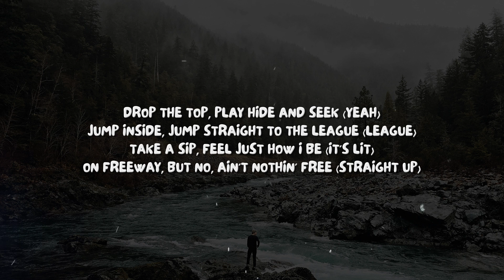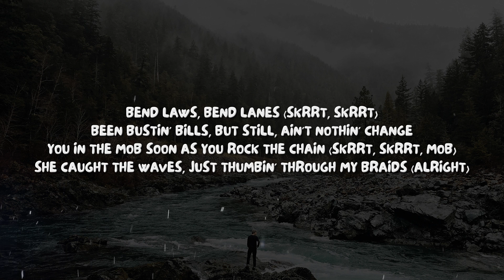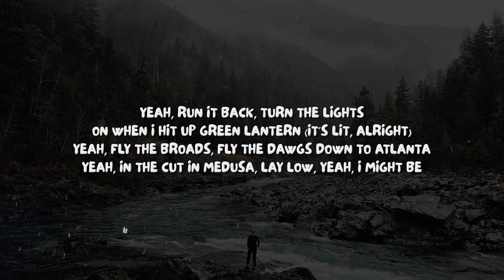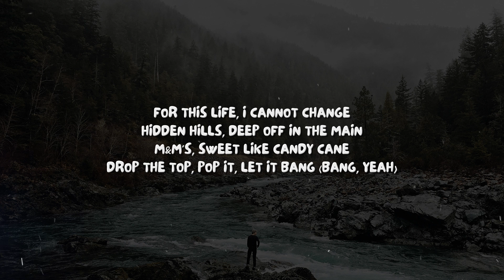Travis Scott - BUTTERFLY EFFECT (Lyrics)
Lyrics:

[Intro]
(All the commas)
(Murda on the beat, so it's not nice)
Ooh, hmm

[Chorus]
For this life, I cannot change (Change)
Hidden Hills, deep off in the main (Main)
M&M's, sweet like candy cane (Cane)
Drop the top, pop it, let it bang (Pop it, pop it)
In the hills, deep off in the main
M&M's, sweet like candy cane

[Verse 1]
Drop the top, play hide and seek (Yeah)
Jump inside, jump straight to the league (League)
Bend laws, bend lanes (Skrrt, skrrt)
Been bustin' bills, but still, ain't nothin' change (Skrrt, skrrt, skrrt, skrrt)
You in the mob soon as you rock the chain (Skrrt, skrrt, mob)
She caught the waves, just thumbin' through my braids (Alright)
Need your love, not a need, it is a must (Yeah)
Feelin' stuck, you know how to keep me up (Yeah, yeah)
Icy love, icy like a hockey puck (Alright)

[Chorus]
Hidden Hills, deep off in the main (Yeah, yeah)

[Verse 2]
All the ones, all the chains piled on the mantle (Yeah)
All the dawgs, all the dawgs low creep right behind me in the Phantom (It's lit)
Yeah, never go, never go dip on the set, stayed Santana
Yeah, run it back, turn the lights on when I hit up Green Lantern (It's lit, alright)
Yeah, fly the broads, fly the dawgs down to Atlanta
Yeah, in the cut in Medusa, lay low, yeah, I might be
Yeah, roll up, help me calm down when I'm movin' high speed
Yeah, if I send one, need to text back 'cause you know what I need (Straight up)
Oh, please, oh, me, oh, my
We been movin', we been movin' for some time (Alright)
Exercise (Exercise), exercise (Exercise), exercise (Exercise), exercise (Exercise)
(Yeah, yeah)

[Chorus]
(For this life)
Drop the top, pop it, let it bang (Bang, yeah)